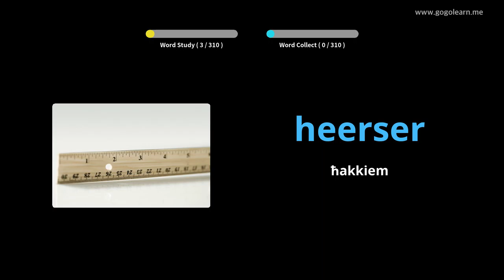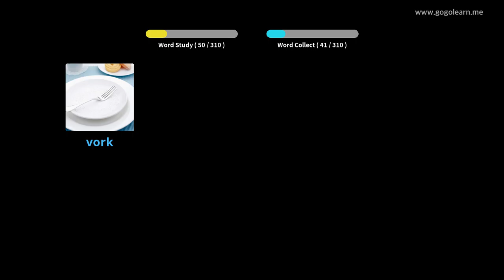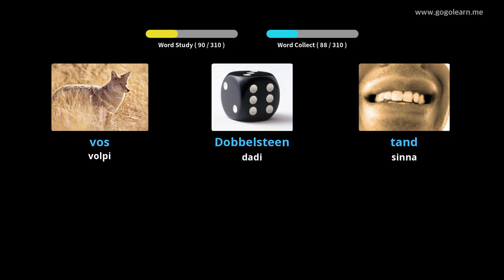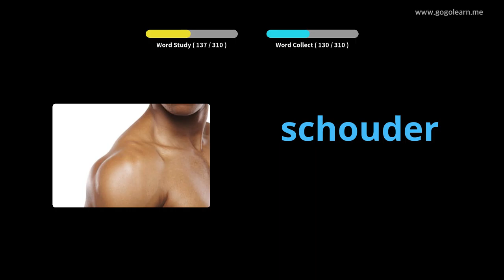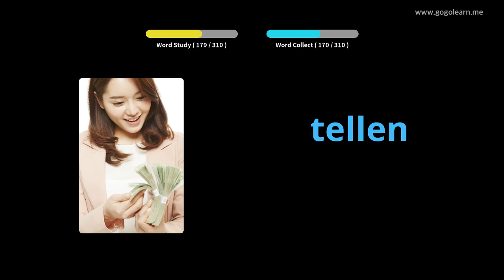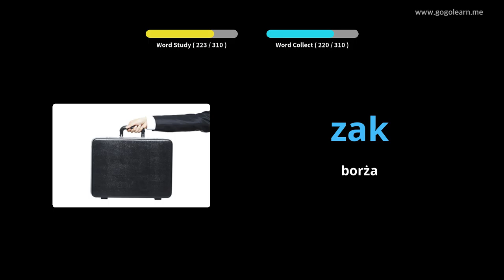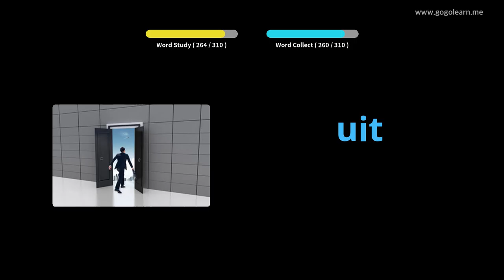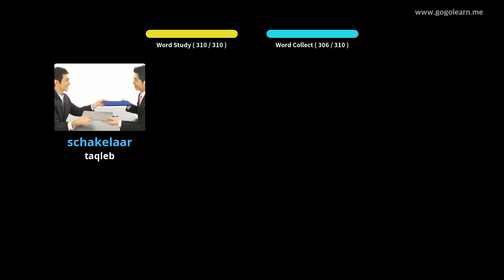Vokabolarju Olandiż li Jisma 'Waqt is-Sewqan | Golearn